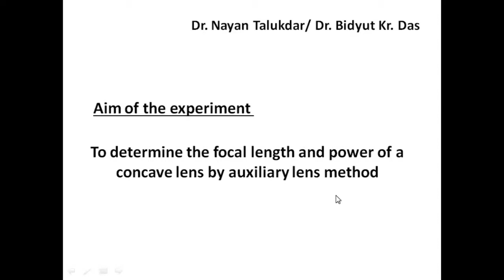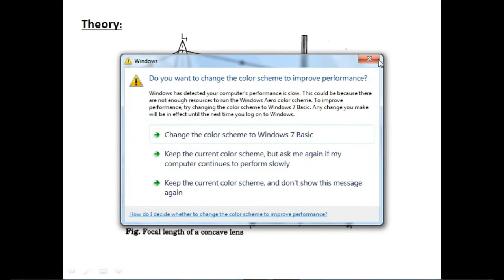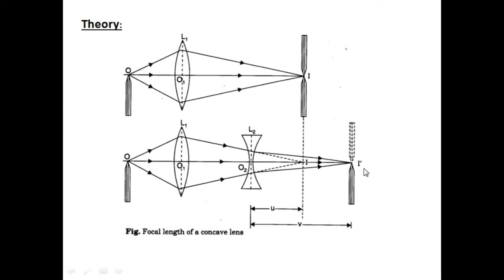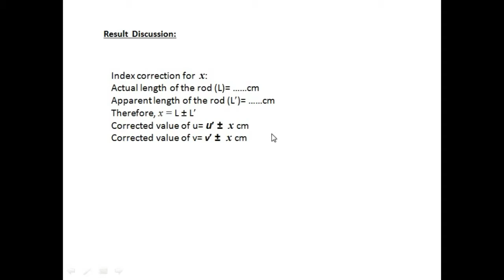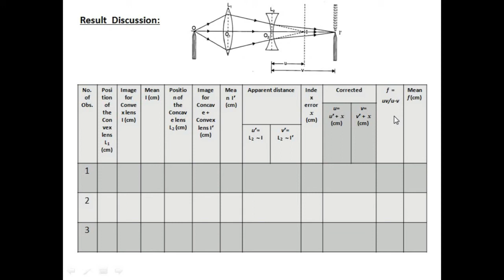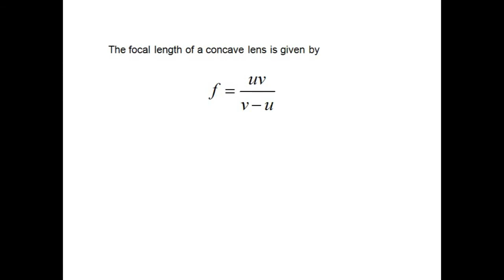Focal length of concave lens by auxiliary lens method by Bidyut das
Geometrical optics , Department of optometry , ADTU